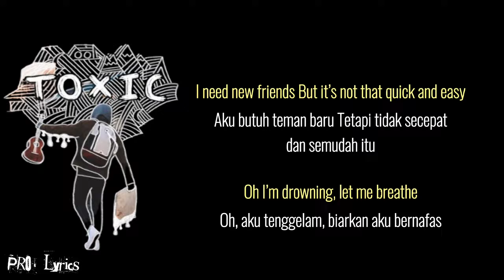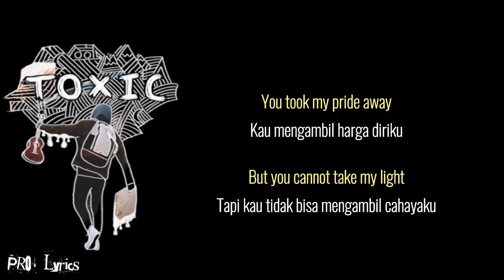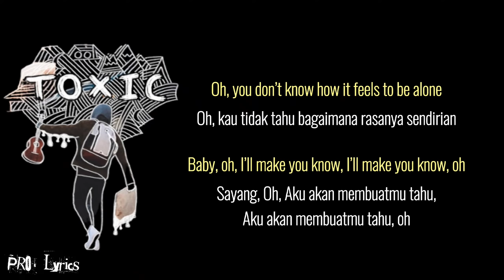BOYWITHUKE - TOXIC (LYRICS TERJEMAHAN)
Artis: BoyWithUke
Album: Serotonin Dreams
Dirilis: 2022
Genre: Musik pop, Alternatif/Indie

Lyrics

Semua temanku beracun
Semua tanpa ambisi
So rude and always negative
Sangat karas dan selalu negatif

Aku butuh teman baru
Tetapi tidak secepat dan semudah itu
Oh I’m drowning, let me breathe
Oh, aku tenggelam, biarkan aku bernafas

Lebih baik aku sendiri
Though I’m feeling kinda empty without somebody else
Meskipun aku merasa kosong tanpa orang lain

Oh, aku mendengar kau berteriak minta tolong
Tapi kau tidak pernah menunjukkannya untukku saat aku menelepon ponselmu

Oh, kau tidak tahu bagaimana rasanya sendirian
Sayang, Oh, Aku akan membuatmu tahu, Aku akan membuatmu tahu, oh

I’m drowning, let me breathe 4x
(aku tenggelam, biarkan aku bernafas 4x)

Tapi kehidupan sangat rapi dukunglah sedikit
Countin’ my hours and knocking on wood
Menghitung waktuku dan mengetuk kayu

Menghindari lawanku mengunyah coklat
Had a bit limited time, but I should
Punya waktu agak terbatas tapi aku harus

Jadilah baik sebentar tidak mau mengakuinya
Aku berlari dalam hitungan detik aku kaku, aku kacau

Tidak tahu harus berbuat apa aku memikirkanmu
I’m drinking up bottles and bottles of booze
Aku minum berbotol-botol minuman keras

Though I’m feelin’kinda empty without somebody else

Aku jatuh ke sungaimu
That’s where you told me lies
Di situlah kau mengatakan kebohongan

Kau bilang kalau aku akan merasa lebih baik)l
But this is where good guys die
Tapi disinilah orang-orang baik mati

Kau mengambil harga diriku
But you cannot take my light
Tapi kau tidak bisa mengambil cahayaku

Aku akan menemukan jalan keluar yang lain
But now you’re takin my life Don’t you see how I
Tapi sekarang kau mengambil hidupku
Jangan kau lihat aku